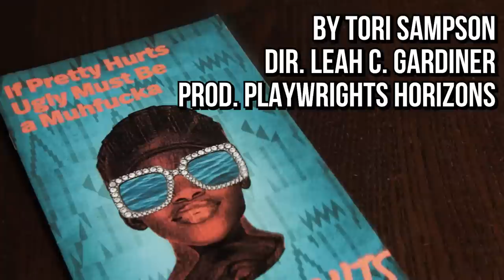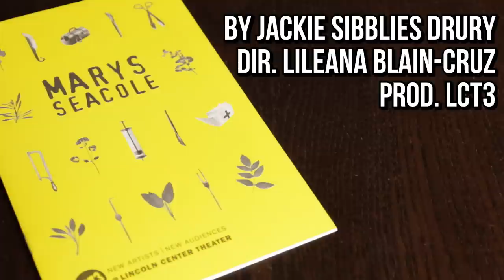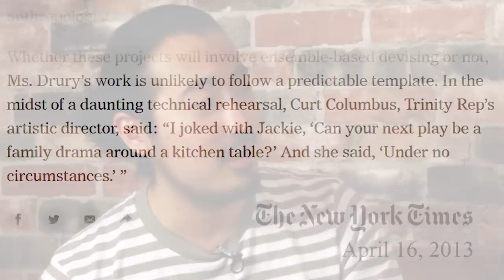RE: If Pretty Hurts..., Marys Seacole + Jackie Sibblies Drury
episode 15: march

DARK MATTERS (16:35)

JACKIE RECOMMENDS:
1. Buying fancy bread, slicing it, then freezing it!
2. Hot 97 on Friday nights! Listen to the radio, folks.
3. The Queens Museum! "Go to museums not in Manhattan."

Filmed by Kyle Stevens and Nathan Schrader